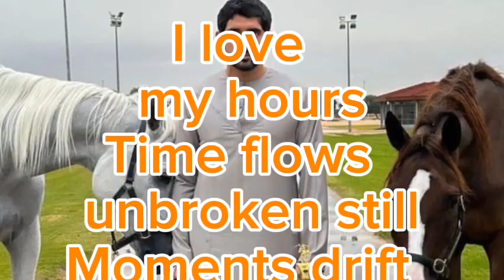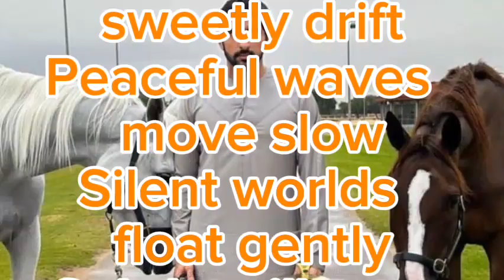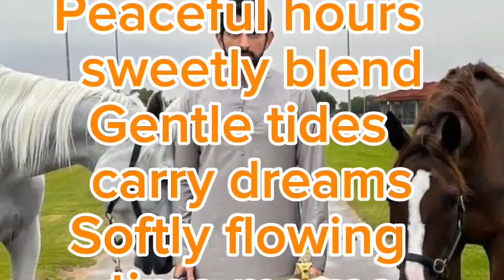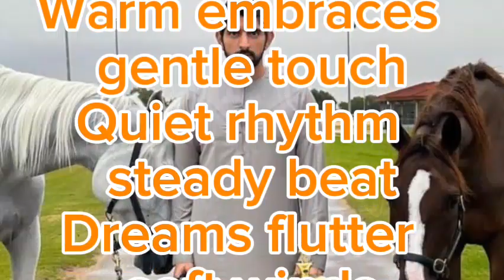💋 💋 💋 fazza poems | fazza poetry | fazza poems 2024 | fazza poems english translation